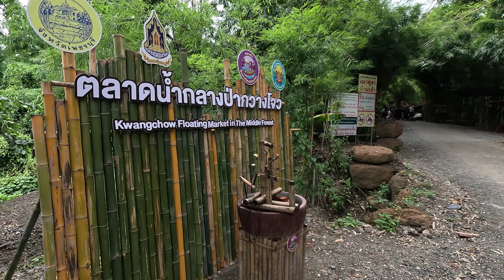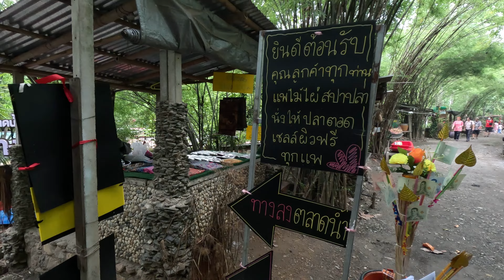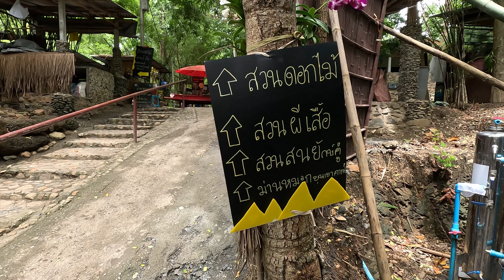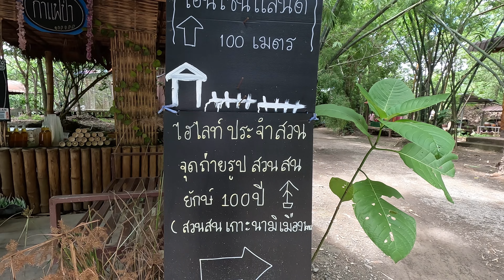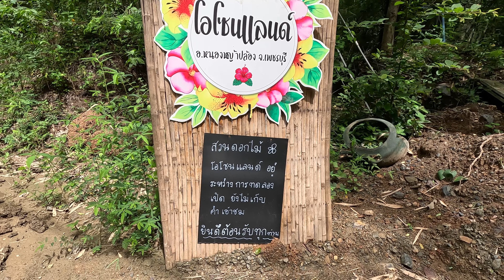เดินเที่ยวตลาดน้ำกลางป่ากวางโจว อ.หนองหญ้าปล้อง จ.เพชรบุรี